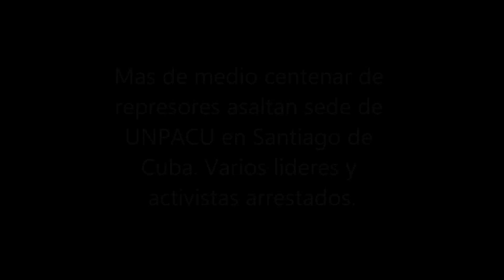Asaltan sede de UNPACU, Jose Daniel, Ovidio, Yriade y otros detenidos